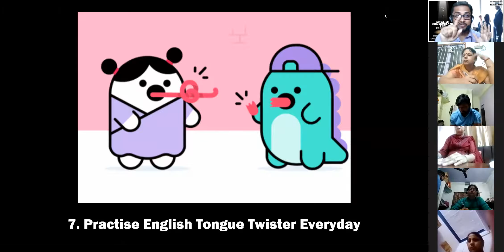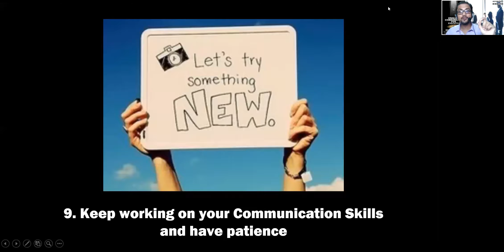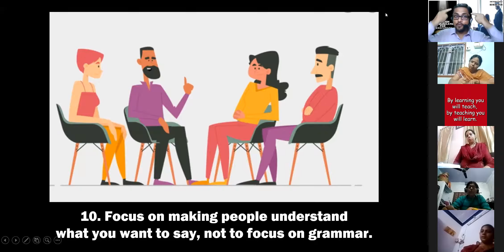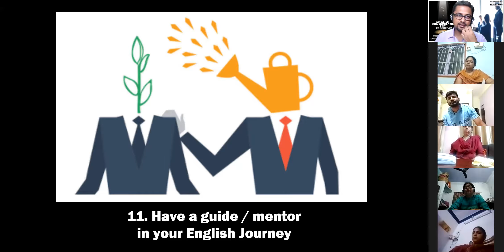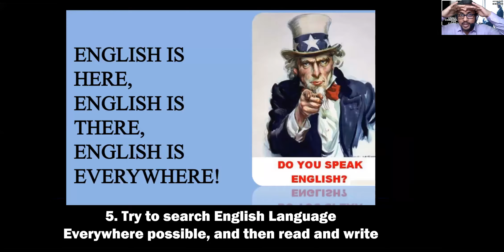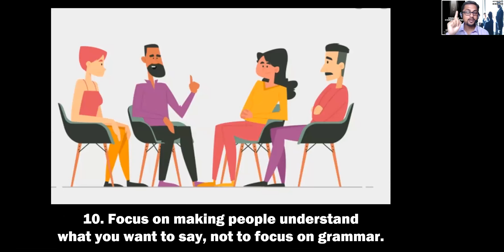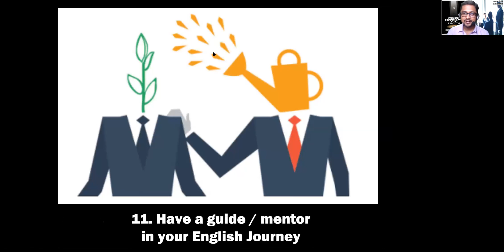11 Tips to speak English fluently and confidently - by Subhash kartik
11 Tips to speak English fluently and confidently - by Subhash kartik

Are you interested to join our 5 days communication workshop through ZOOM?

Next Batch - SUNDAY at 4pm

Pay 100₹ to book your seat right now!

You can also pay through this link☝️

OR 👉 You can also pay by Google pay or phone pay or Paytm at 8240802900 and share the screenshot.

 1.

 2.